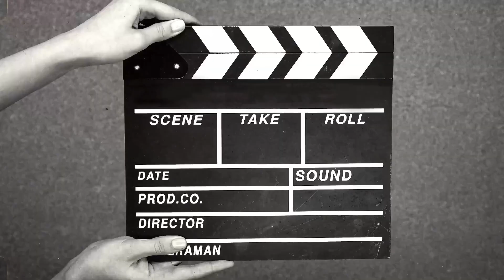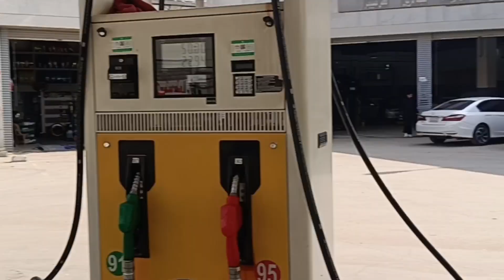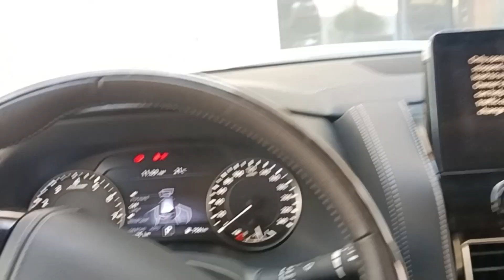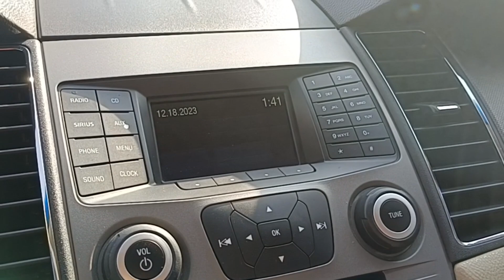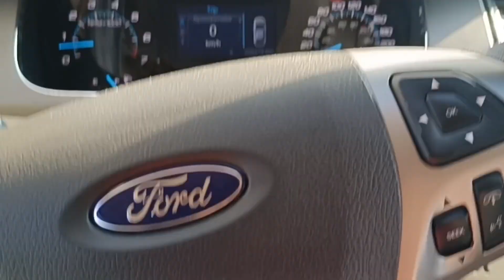मैडम चलते हैं ये गाड़ी 😊||SAUDI VLOGS